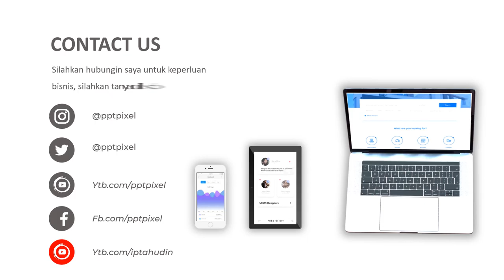Contoh Video Promosi, Video Penjualan, Cinematic, Jasa Membuat Video di Sinabang, Aceh Singkil